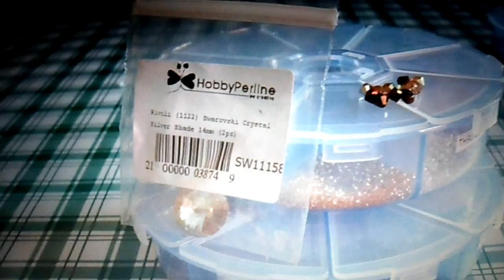Tutorial Anello Fiore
Video Tutorial un pò..particolare..per realizzare l'anello Fiore :-)